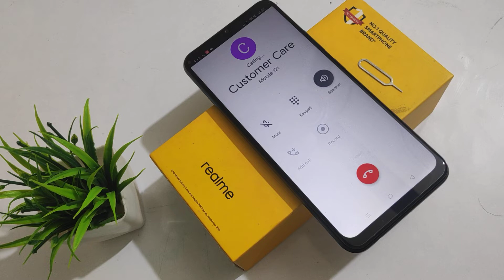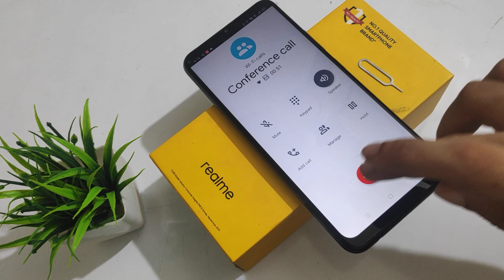How to conference call in realme narzo 20 mobile phone conference call kaise kare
conference call realme 5i
conference call setting realme c2
conference call in realme 3 Welcome to "infotalk online" my motive behind creating this channel is to make it easy to understand tech videos in Hindi.